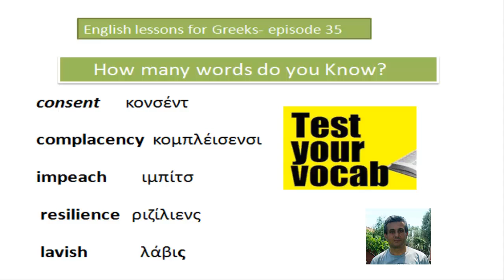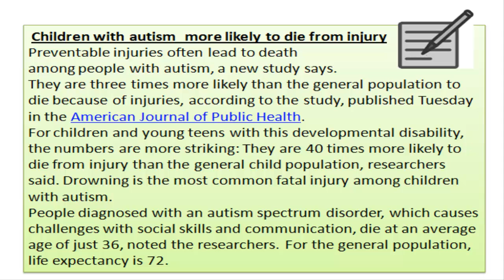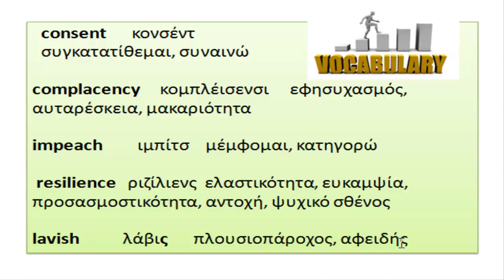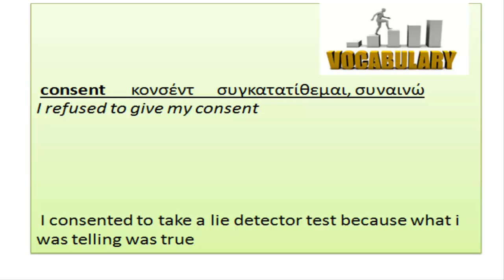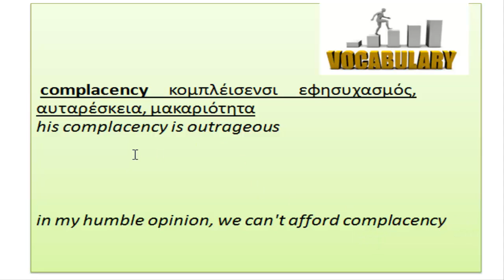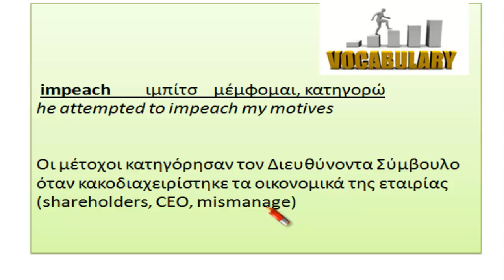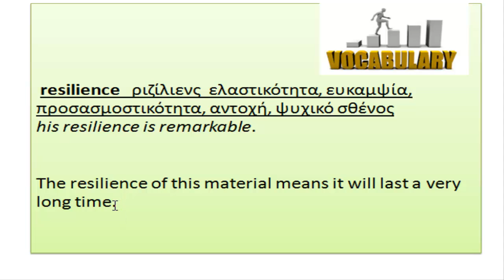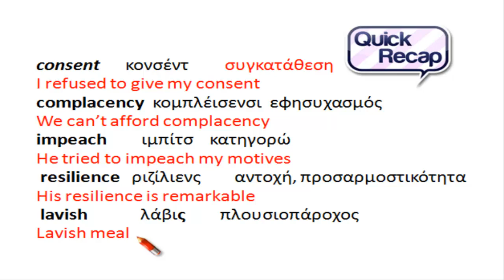English for Greeks- lesson 35- (text-vocabulary - articulation)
English for Greeks, lesson N 35. Μαθαίνω αγγλικά, μάθημα 35.Μία σειρά που απευθύνεται σε άτομα που ξέρουν αγγλικά και θέλουν να εμπλουτίσουν το λεξιλόγιο τους.